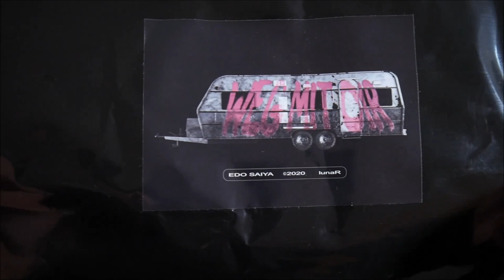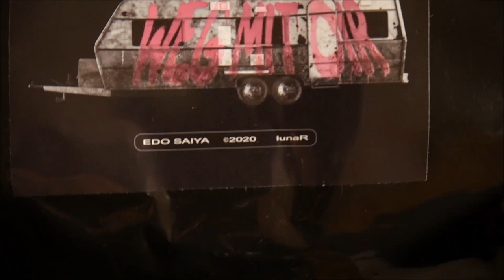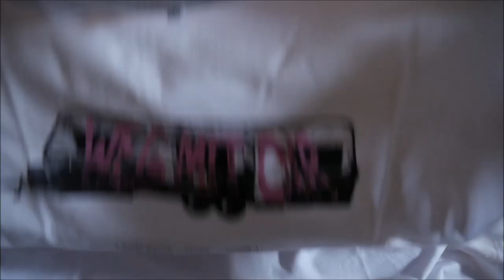Edo Saiya - Weg mit Dir Bundle Unboxing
In diesem Video zeige ich euch das Weg mit Dir Bundle von Edo Saiya.
► Hier könnt ihr die Single kaufen:
Bundle: ausverkauft
Weitere Musik von Edo Saiya

✘►ALBUM INFOS
Edo Saiya - Weg mit Dir
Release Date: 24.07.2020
Kaufpreis: 29,99 €

Weg mit Dir Bundle Inhalt:
- Single
- T-Shirt

Weg mit Dir Tracklist:
01. Weg mit Dir

Weg mit Dir Info:
Das Album von Edo Saiya erschien am 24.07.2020 über RecordJet.